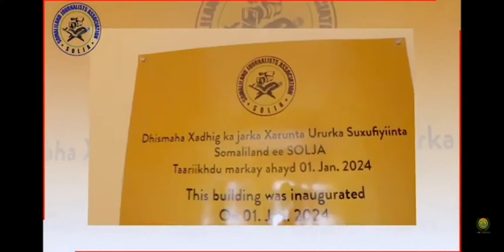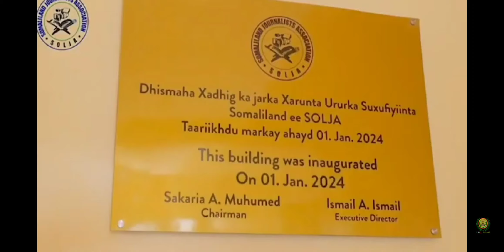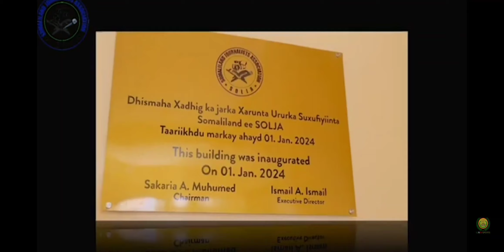Gudomiyaha Hore Ee Suxufiinta JSL : Daar Cusub ba lo dhisya. 14 January ba la Daahfurya.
# Dhismihii Kowbaad U Laha Ururku#